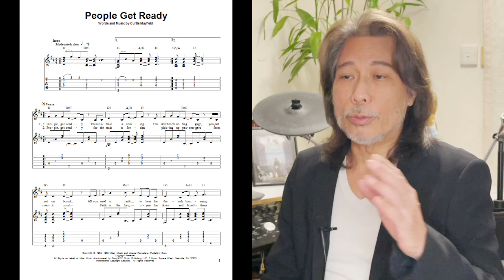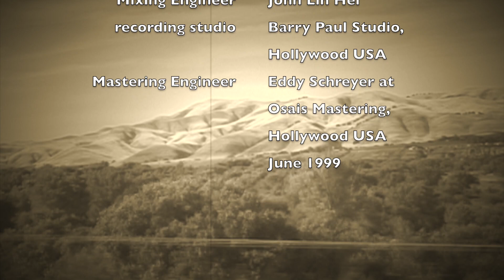Danny Summer 夏韶聲 - Friday night song: People Get Ready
A song for all walking soul ! (from album: A Change is Gonna Come )
( CC English subtitles ) check out my FB corner there's something you might like to own it.